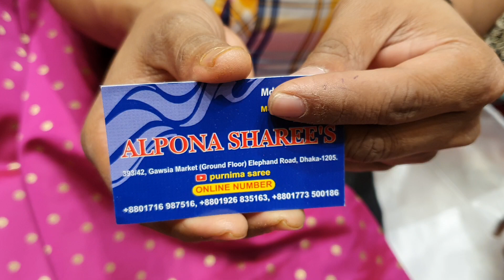অসম্ভব সুন্দর নিউ কাঞ্জিবরন কাতান শাড়ি just wow New kanjiboron KATAN SAREE